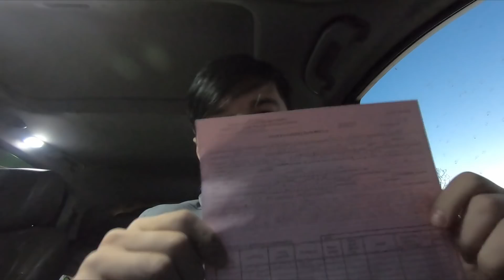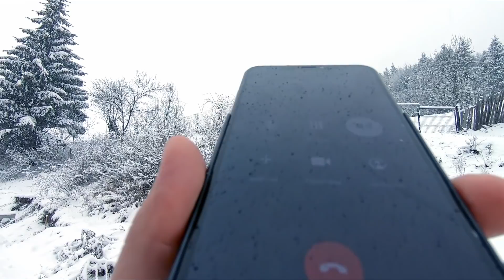Am ramas fara permis...si fata mea se bucura!!!